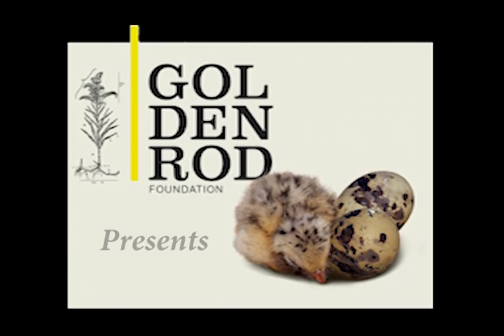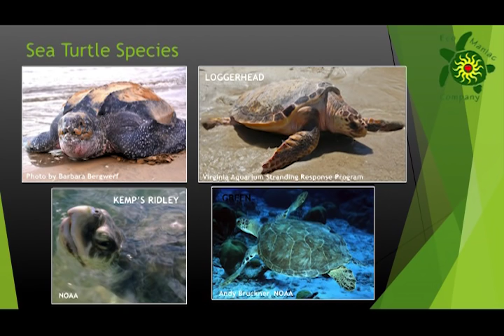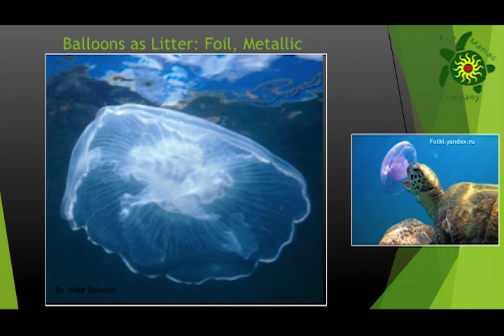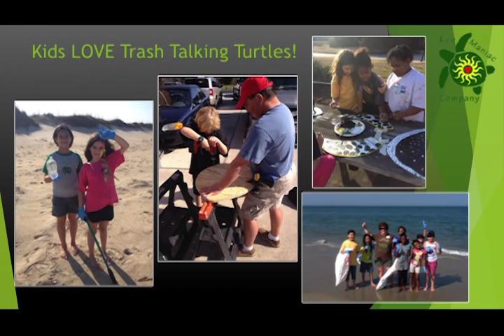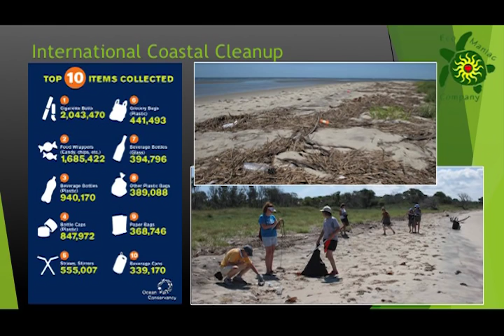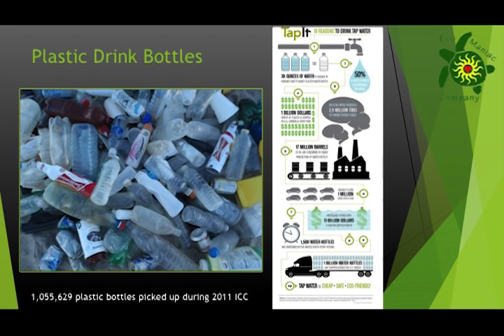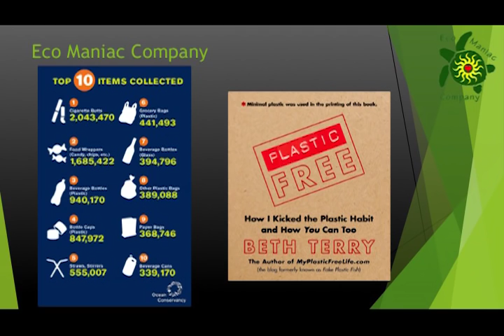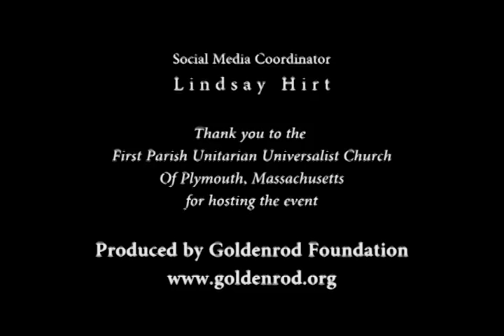Living Life Less Plastic: Lessons from Sea Turtles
Sea turtle specialist, educator and business owner, Christina Trapani, takes us on a personal journey. She began her career as a stranding specialist for the Virginia Aquarium, saving many injured, cold-stunned or entangled sea turtles and marine mammals and researching why the unlucky ones had died. She responded to and examined hundreds of animals during her 12 years with the Aquarium’s Stranding Response Program. What she found changed her life, and it may change yours, too, when you hear her story.

Stranding responses took Trapani all over Virginia, to remote beaches including barrier islands and National Wildlife Refuges. The amount of plastic debris and balloon litter was shocking. On occasion, a stranded marine animal was treated for, or had died from debris ingestion or entanglement. These experiences caused Trapani to commit herself to reducing her use of single-use disposable plastic items, and to help others do the same by offering alternatives. Thus, Eco Maniac Company was started in 2008. Using a list prepared by the Ocean Conservancy for the International Coastal Cleanup of the top ten items found during this annual cleanup, Trapani researched alternatives and began to offer them for sale through her

In her presentation you will see and hear about Trapani’s experiences with sea turtles, marine mammals, and aquatic debris. She will motivate you with stories of the people who are making a difference, such as students who combine art and science in their “Trash Talking Turtles” to educate others and change trashy behavior to trash-free. Trapani will also tell you about alternatives to single-use plastics that are available. After the presentation, you will have an opportunity to purchase some of these items such as stainless steel straws, bamboo utensils, and reusable sandwich wraps. Trapani will inspire you to do your part and live life less plastic!